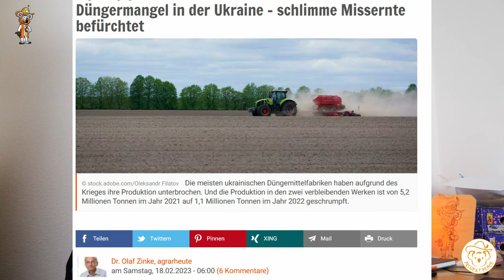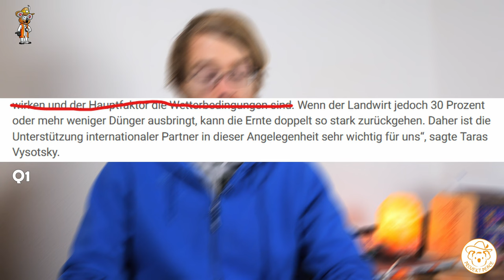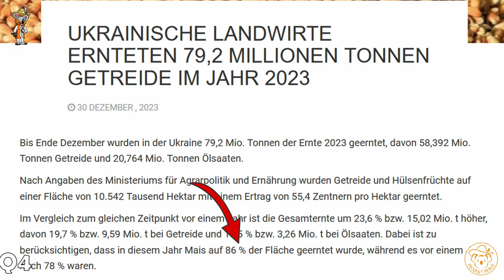UKRAINE: maßlose Schwarzmalerei! - Rekordernten trotz Düngermangel und Konflikt?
Mir erzählte ein Freund von Bauern in der Ukraine, die keinen Dünger nutzten und einen höheren Ertrag erziehlten. So schaute ich mir die Thematik etwas an und fand die anfängliche Schwarzmalerei erstaunlich

*Empfehlungen:*